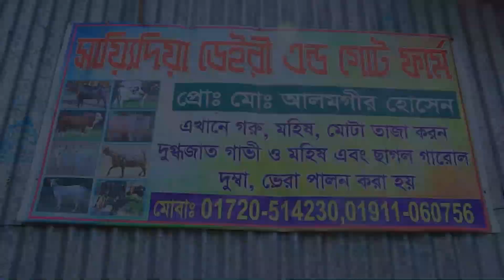গাজীপুরের ব্যবসায়ী বিশাল ছাগলের খামার বন্ধ করে দিবেন তাই সব বিক্রি gazipur Goat farm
কৃষি টিভি চ্যানেলে আপনার খামারের ভিডিও প্রচার করতে যোগাযোগ
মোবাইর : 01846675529